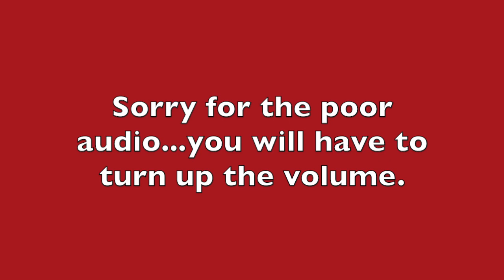Saying Goodbye (to 2019)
YT Description Box
F O R  W A T C H I N G!

Come back to my channel in 2020 for new videos on a variety of topics based on new themes and new ideas :)

Buy My Book Here! Available in Paperback or Kindle.
*Marie Antoinette and The Hidden Door of Versailles:

Teri Gigi on Instagram
Teri Gigi on Pinterest